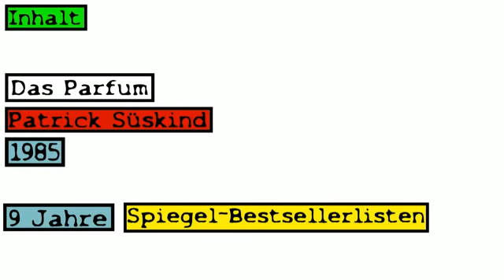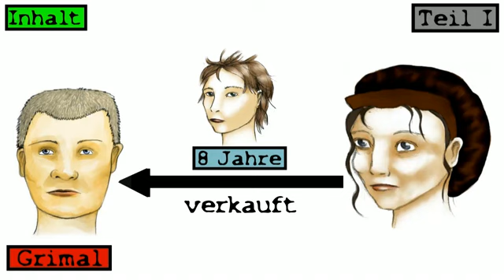Das Parfum (Süskind) | Deutsch | Literatur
In diesem Video wird der Inhalt von "Das Parfum"  zusammengefasst und die verschiedenen Personen vorgestellt.

Dieses Video gehört zu: Deutsch | Literatur | Epik